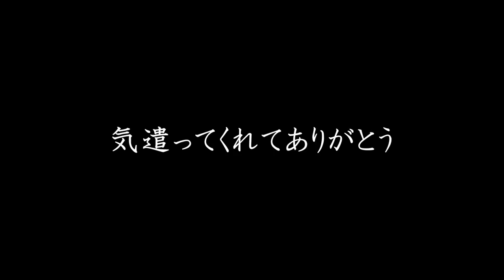そこまで考えてくれてありがとう